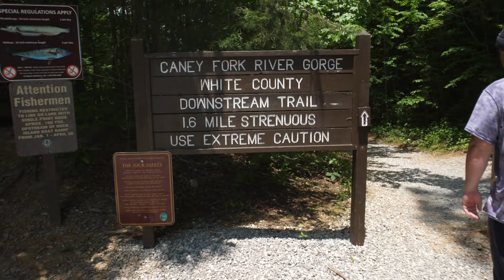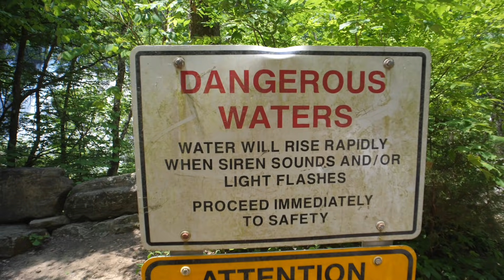I Can't BELIEVE I Pulled This OFF!?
What an absolute trip! I can't believe that I pulled this off!? 15 days in an RV with the crew going cross country, 16 states, multiple new river waves, the Red Bull Foam Wreckers event in Waco, Texas & SO MUCH MORE! We did it in a timely manner & we did it safe. I am absolutely stoked on the RV trip, although, it's going to be awhile before I do that, or any road trip journey again, I still wouldn't change that trip for the world. Thank you for all of the stoke & support on the road! FOR THE DREAM!!! - Ben

Music in this VLOG:

Drop Dead
Van Psyke

Salt Lake Seagull
Chris Shards

You Set My Soul on Fire (Instrumental Version)
Sture Zetterberg

Make Me Crash
Rockin' For Decades

Funk Warrior
Martin Klem

Trips to Space
The New Fools

Hold on to the Rope
nothanks